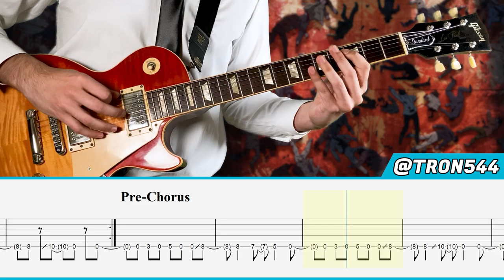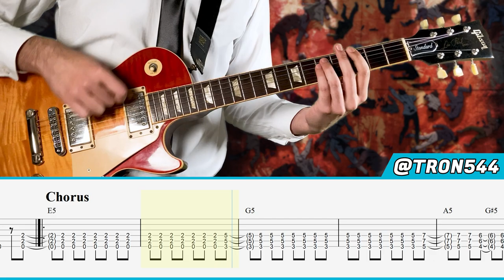【TABS】Chainsaw Man ED1 -「CHAINSAW BLOOD」by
Hello everyone! Today I bring you my tutorial of "CHAINSAW BLOOD" by Vaundy, the first ending for Chainsaw Man! :D